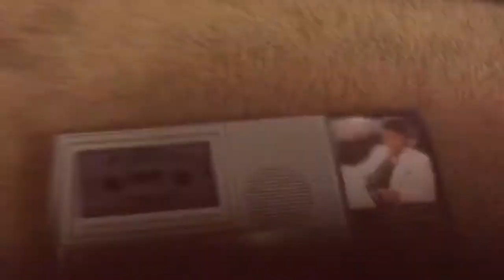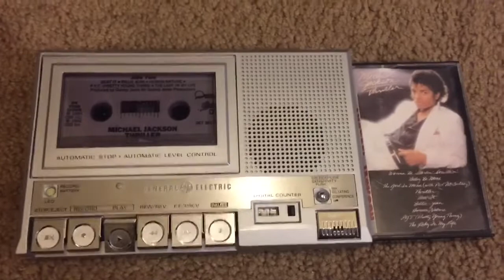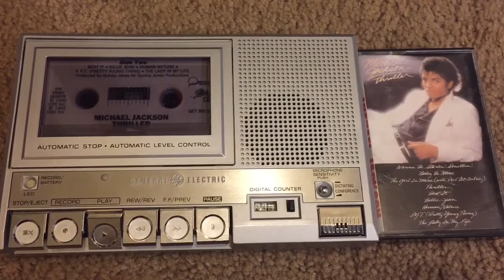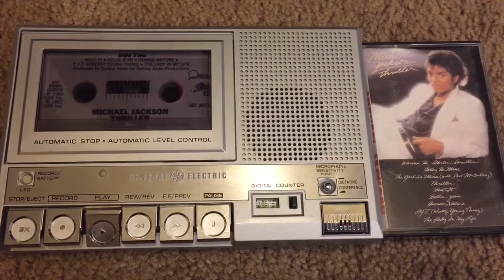Michael Jackson’s Billie Jean cassette tape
It’s been awhile since the last Michael Jackson’s video and I saw that people were looking up this video but it wasn’t made yet.